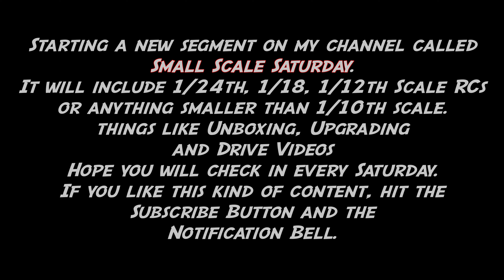Small Scale Saturday Introduction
Introduction to Small Scale Saturday